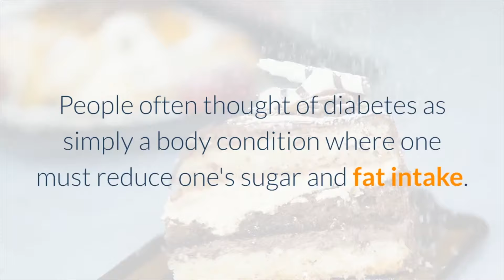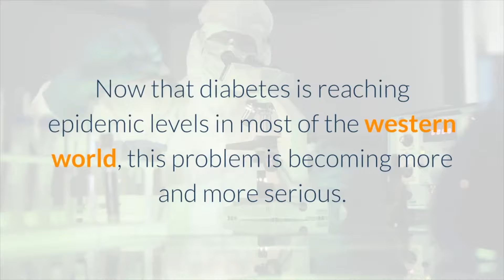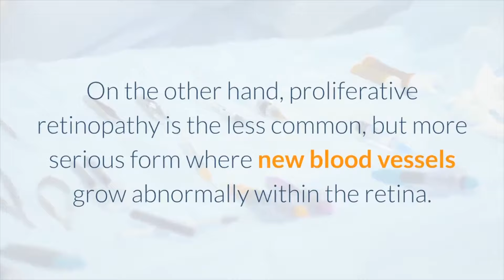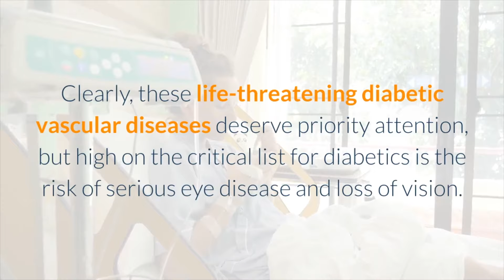Diabetic Retinopathy | How to Stop Diabetes from Stealing Your Vision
☝️Let’s Beat Diabetes Click The Link Above☝️

Control Your Diabetes and Health With Knowledge.

Make sure you Subscribe to our Channel and after you subscribe, click the bell ICON to the right so you will be notified every time we upload a new informative video.

Diabetes AwarenessDiabetics
Diabetic
Diabetes Cure
Diabetes Diagnosis
Diabetes Diet Plan
Diabetes Facts
Diabetes Guidelines
Diabetes Lifestyle
Diabetes Management
Diabetes Problems
Diabetes Questions
Diabetes Symptoms

I am disclosing this in accordance with the Federal Trade Commission’s 16 CFR, Part 255: “Guides Concerning the Use of Endorsements and Testimonials in Advertising.